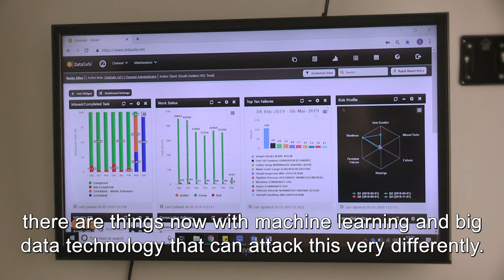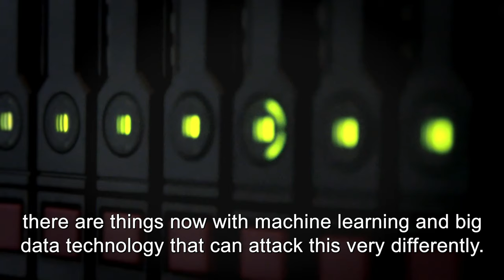The True Cost of Financial Crime | Official Trailer (2019)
The International Compliance Association and ITN Productions Industry News launch “The True Cost of Financial Crime” a news and current affairs-style programme exploring the impact criminal activity has on both businesses and individuals.

The film will showcase the important part that skilled regulatory and financial crime compliance professionals and technological advances play in combating this risk and catching criminals.